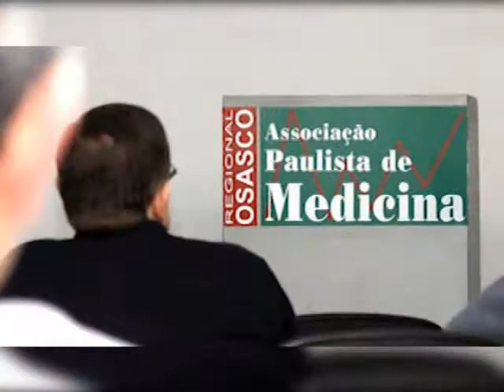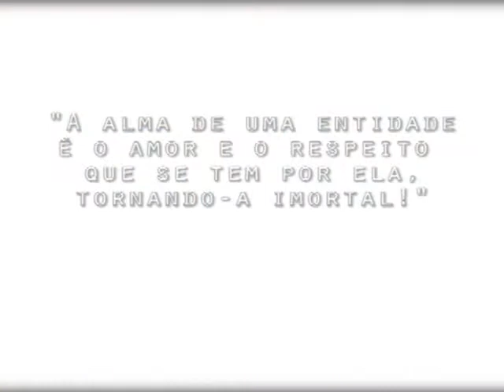Sessão Solene - Comemoração pelos 50 anos da Associação Paulista de Medicina Osasco 14/08/2015